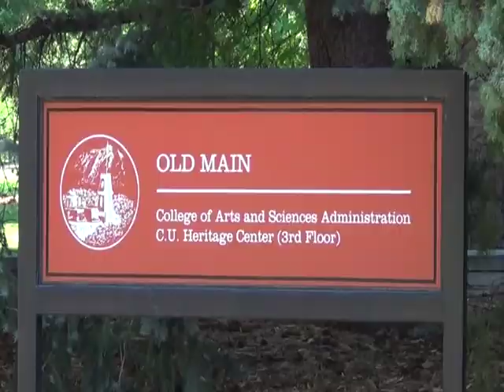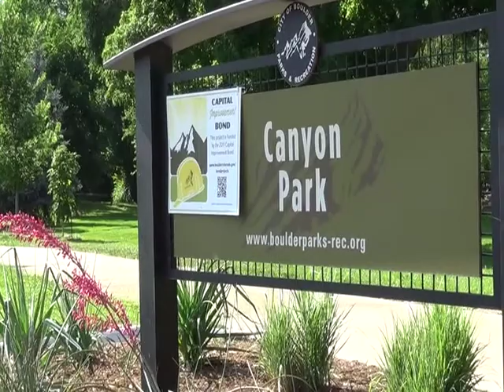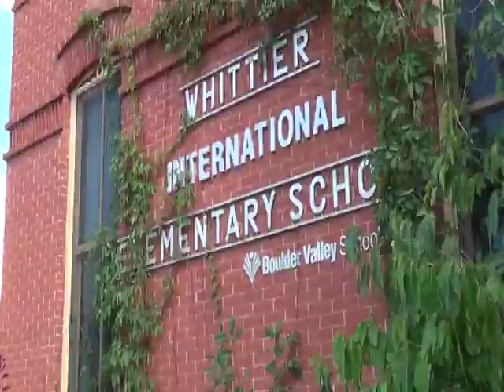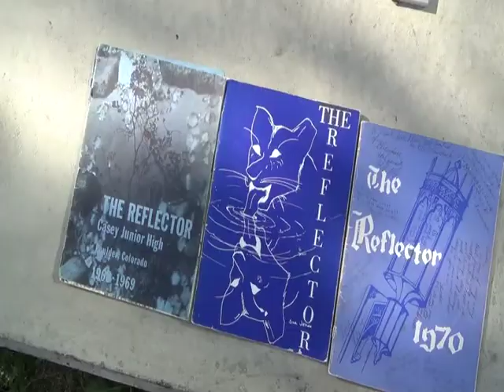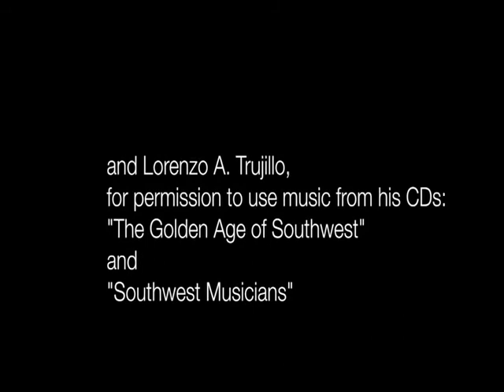Boulder, film of places of historical importance to Latinos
Narrated by Linda Arroyo-Holmstrom and Phil Hernandez; filmed by Ana Gonzalez Dorta. Full film and Clips #1-2:  Clip #1, on neighborhoods, friends (the Water + Goss Streets neighborhood in Boulder until the 1960s); Clip #2, religion, education (Boulder's Sacred Heart of Jesus Church and School, and discrimination there). Boulder County Latino History Project.